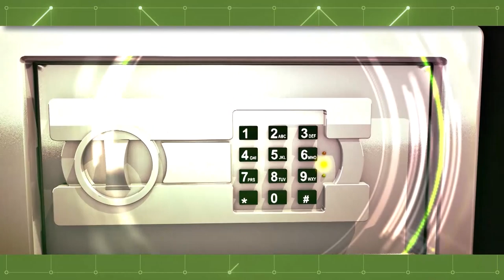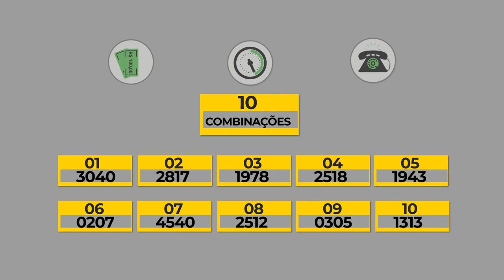Programa Agora (19.11.2019) 03º Bloco